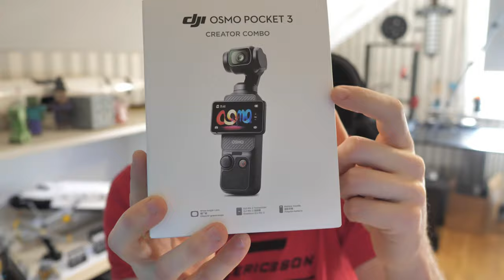Svensk Unboxing av DJI Osmo Pocket 3 (Creator Combo)